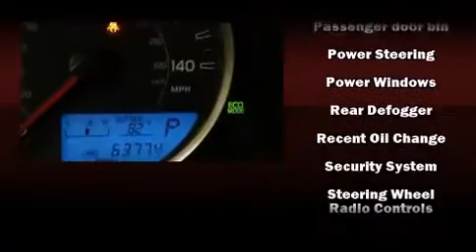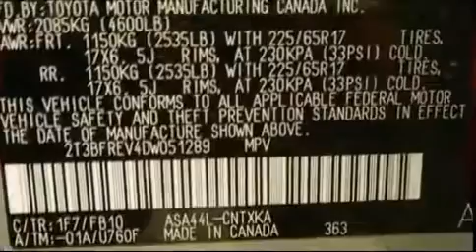2013 Toyota RAV4 in Auburn, MA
Description: 2013 Toyota RAV4 in Auburn, MA if you are looking for a 2013 Toyota RAV4 in Auburn, MA you will find it here. Over 300 vehicles in our inventory. The 2013 Toyota RAV4 in Auburn, MA can be yours.